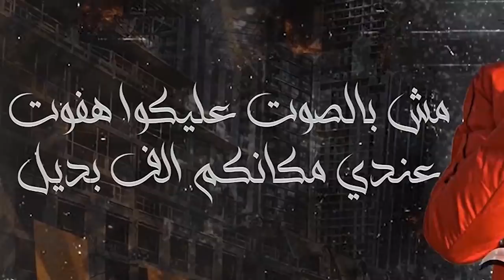مهرجان " حزب الاندال " غناء محمود فراتلي واحمد صلاح توزيع كيمو مزيكا والطحاوي || مهرجانات 2021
▶ اشتــــرك في الـــــقناه وفــــعل زر الجــــرس
       اشتــــرك في القنــــاة مــــن هــــنا

▶ مصدر ازعاج بوردكشن للانتاج الفني
▶ لتسجيل والاستعلام
ادارة هشام المهدي
انتاج اسلام المهدي

 القناة الرسمية مصدر ازعاج

-▶ Track : حزب الاندال

- ▶ Singing صلاح وفراتلي

- ▶ Music Distribution : كيمو مزيكا والطحاوي

- ▶ Lyrics : سامح تيتو

- ▶ Management : هشام المهدي

- ▶ Director : اسلام المهدي

Msdar Ezaag

طب كش مات مفيش مقرنا
احنا الملوك ياله جوه قرنا
اديتو كش جلاء واره
طبيه ووازير حاميين ديارنا
انا هنتو جوه وبره ارضو
انا ذائب حي وجي هطاردو
هتخش يابني الليله قبرك
سانن سلاحي وجي فاردو
سندال مضبوط مبهبشي موت
عشت حياتي حلال بي القوت
خني زميل غاوي تغفيل
ليه يا شقيق تطلع جبروت
حزب الاندال كترو العيال
كلتو حرام دنيتكو شمال
عيشها معفره يا صحاب كفره
ليه كياني نجم المجال
انا شفت جوه سرك حاوي
انا عم جيلو في الغناوي
شفت شباب مترصاسين
علي كل كرسي في القهاوي
ده بعني يا صحبي عشان سجاره
والتاني عامل خوط حاره
وده الكيوف كالت دماغه
ومشرد اهلو في العماره
مش اخوياء وله ابن ابوياء
اخ بخ في قلبو بياء
السواد اصبح ماليه
امشي انته مش اخوياء
كاس عذاب والعقل غاب
وقت شده مشفتش باب
اتفتح ليه وساعدني
بنا حبل الود داب
عاالقرش مسعورين زغابه
في الجبن واخد 100علامه
بتخونو في اللي عاله صيطقم
مفيش امان يا وشوش ديابه
نزلت استوري لبنت ميصه
لايكات وتعليقات وهيصه
يا صحبه عا الحريم تموت
في الشده تبقا شربه صيصه
مش مرتاح مليان جراح
قلبي رميني في سكه براح
مات الطيب ودفنتو
ظهر الشر عليكو سفاح
ناس تمثيل ورق هلهيل
هيحزبها في وشو يشيل
مش بي الصوت عليكو هفوت
عندي مكنكم الف بديل
انا قلبي نط من مكانو
احسن من السقا في افريكانو
شمس المجره فين ابوكي
ممكن تقولي فين عنوانه
فارس اصيل كعبك محني
االعشق انتي حته مني
كل العيون اللي شفوكي
عيزيه يخدوك ايوه مني
 مين كان جاني وقت الديق
كلو نسان مشفت صديق
مش ندامان عاللي بعوني
امشو وغورو في الف طريق
حس الموت جاني وزاني
كنت بقدر مين قدارني
كلو نسيني وفتني وسبني
كلو قل ومين كبارني
العمر طار في كتير حكاوي
زهقت من قعدت قهاوي
3سنين في الجيش قضيتهم
في حياتي شفت كتير بلاوي
خطبت ياجي الف مره
شبكه وعفش عيشه مره
كتب كتير انا رميتهم
دماغي هربت من المجره